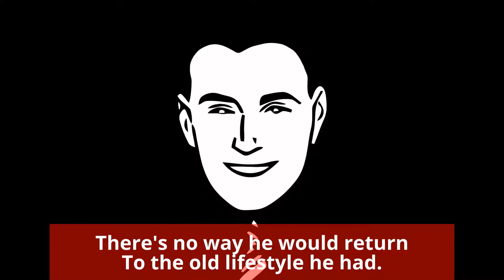SIR LAUGHS-A-LOT (5-2-13)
A poem for BROTHER & SISTER DAY
5-2-13